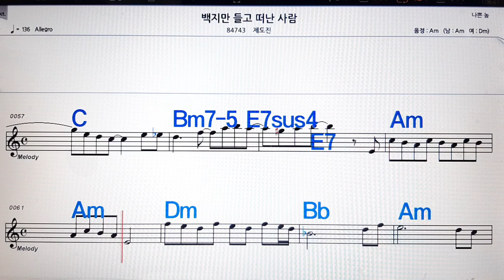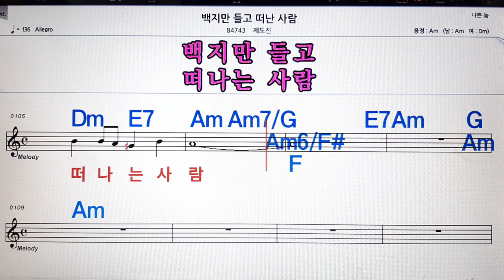백지만 들고 떠난 사람/제도진💋노래방, 악보,반주, 가라오케 ,코드, 가사 .💖Karaoke, Sheet music ,Chord, Lyrics ,MR